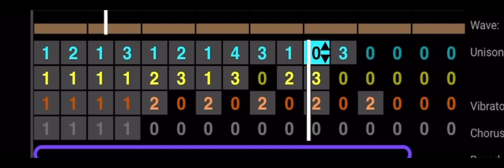possible songs in Barn. :3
made w beepbox.co
no actual release date yet 👎
0:00 1
0:51 2
1:20 3
2:01 4